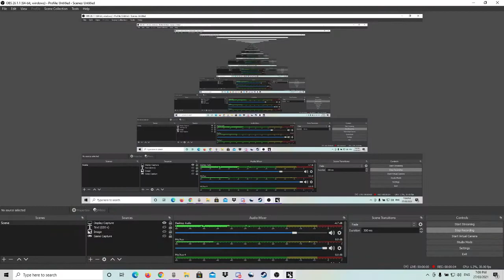Tackling The Mosasaur! || Feed & Grow Fish